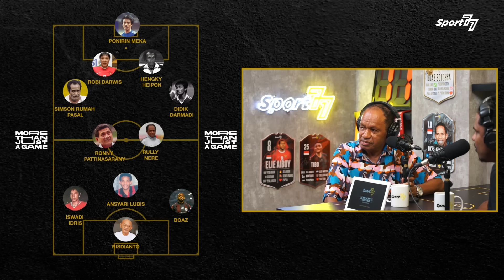RULLY NERE BERSINAR BERSAMA TIMNAS & HEBATNYA KLUB INDONESIA DI KANCAH ASIA ‼️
Salah satu legenda sepak bola Indonesia era 1980-an, Rully Nere, bercerita di depan Mamat Alkatiri & Riphan Pradipta tentang karier panjang dirinya bersama Timnas Indonesia. Sempat menimba ilmu di Brasil, ia mengungkapkan beberapa kesamaan budaya sepak bola di Papua dengan Negeri Samba. Tak sampai di situ, ia juga membagikan cerita tentang bagaimana dirinya menemukan sosok Boaz Solossa, Okto Maniani hingga Titus Bonai.